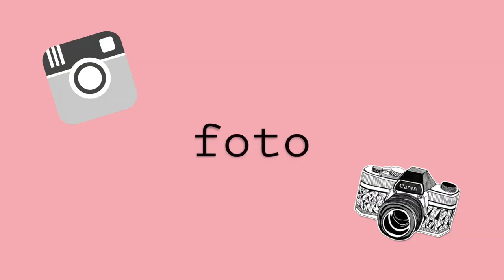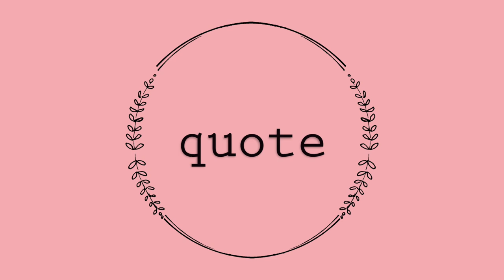FAVORITOS DE VERANO 2019 | Christine Hug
·Editado con Final Cut Pro X
·Grabado con: